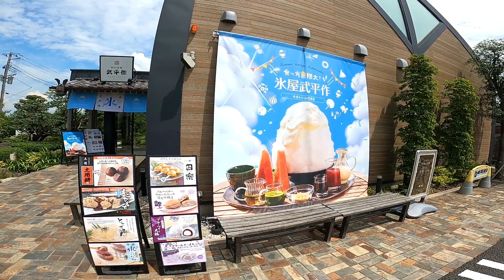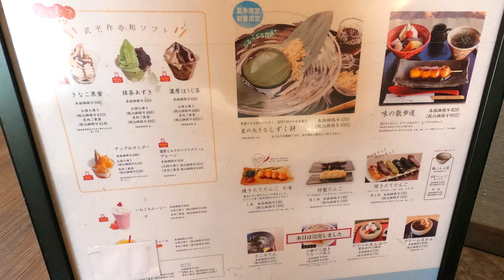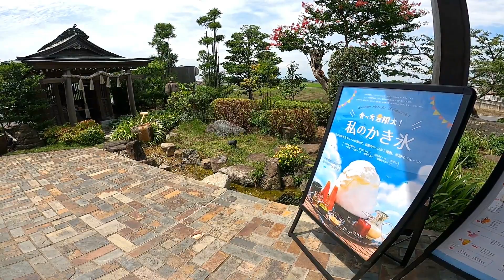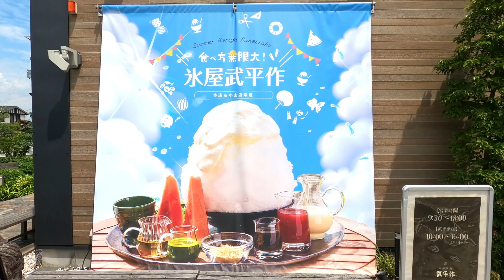配信史上最大のボリューム！最高にして最幸のかき氷がコレだあああ！！！！！武平茶屋 栃木本店【栃木市城内町】Japanese Food -Shaved ice- in Tochigi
武平作栃木本店に併設されています。
近くには「栃木中華そば 神志(こうし)」や「石島庵」
「手打ちラｰメン俵屋」などがあります。
いただいたかき氷しろくまと抹茶どちらも美味しかったです！
スタッフさんが親切に撮影の許可をくださり好印象！
とてもやさしく接してくださり身も心も温まりました～！

かき氷しろくま 990円
かき氷抹茶クリーム(ソフトクリーム入り) 1210円

🔹武平茶屋 栃木本店
〒328-0033 栃木県栃木市城内町2-15-1
電話番号
営業時間
9:30～18:00(武平作)
10:00～16:00(武平茶屋)
定休日

栃木県内のオススメグルメとかお店とか新店舗の情報とか、
どんなことでもいいのでコメントいただけると嬉しいです(*´▽｀*)